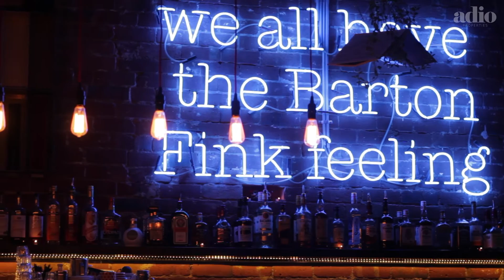THE HUTTON VIDEO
The Hutton Apartments just 7kms from Melbourne CBD, The Hutton offers lifestyle and connectivity that is second to none.  transport options right at your doorstep, cycle down St Georges Rd Bike Trail, take a stroll to bustling High Street shopping strip or commute to work by well - serviced tram links